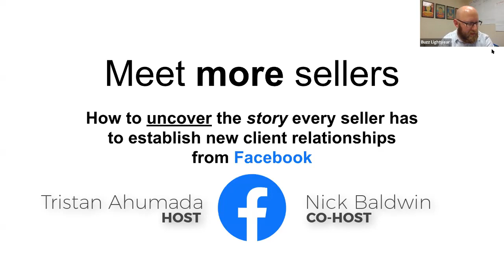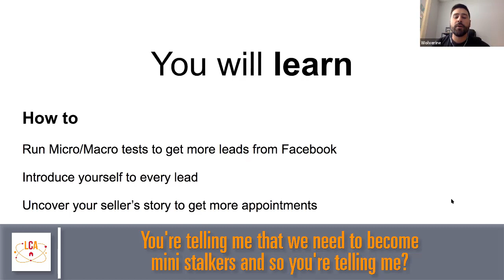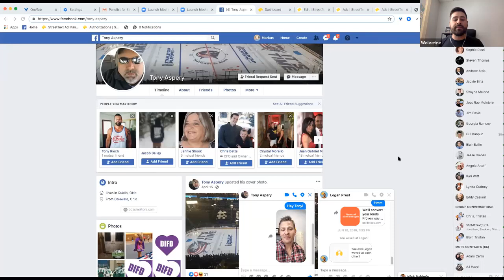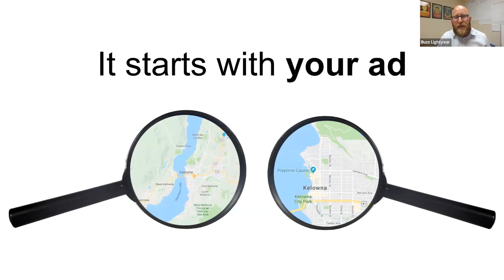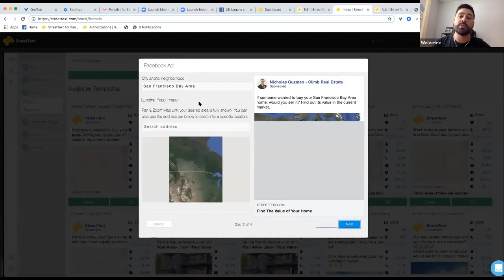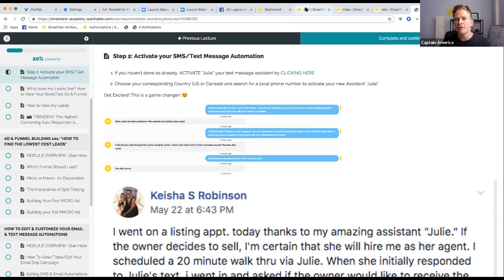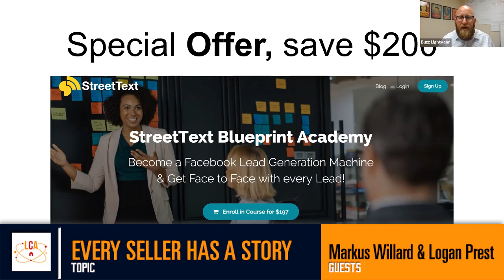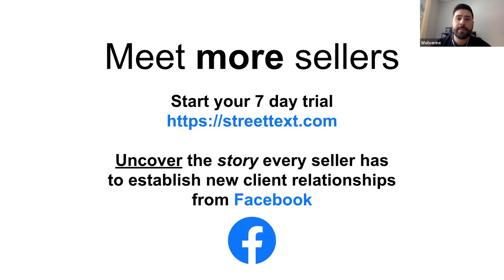Every Seller Has A Story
Lab Coat Agents interviews Markus Willard and Logan Prest of StreetText.  We discuss how they can help on lead generation and automation platform that enables your real estate business to capture and nurture prospects from Facebook.

These are some of the highlights of the interview to look for:

48:51 • What if you don't have a landing page or a funnel? Where do you direct them when they click on the ad?

50:52 • How do you direct them to messenger? Where do you get the link?

57:35 • Are your lead ads ever not approved by Facebook to all the text in the map image or any type events for that matter?